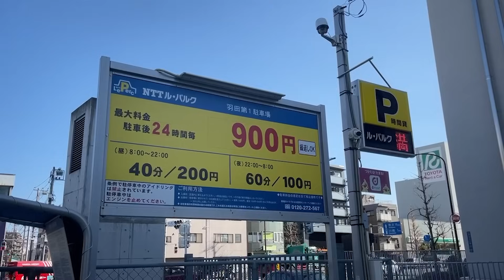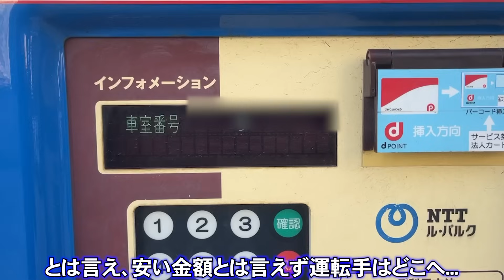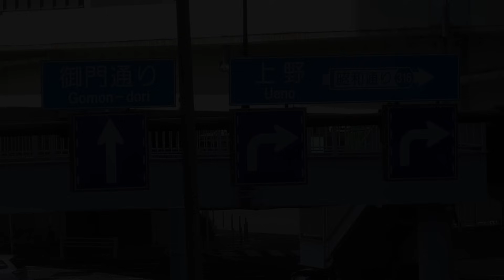【月刊交通取締り24年1月号】違反バイクが逃走しチャリで追う警察官にコメント欄「警察、頭悪すぎる...」「ルパンを追うとっつぁん？」他・ネズミ捕りに引っかかる安定のプリウスなど違反車9台登場！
00:00　今月も始まるでござるよ
00:06　逃走するバイク
05:06　チャリvsミニバン
06:06　ネズミ捕りvsプリウス
08:12　白バイvsチャリ
10:22　警察官vsポルシェ
11:51　放置トラック
12:57　警察官vs原付バイク
15:19　警察官vsアルファード
17:26　駐車監視員vsタイムズレンタカー

警察の取締りに気付いた無灯火の違反車が逃走しようとするも、隣の車線を走っていたバスによるブロックで逃走失敗！その一部始終を捉えた瞬間！

ベンツが！BMWが！ヴェルファイアが！用事を済ませクルマに戻ると駐禁票を見て愕然。。コインパーキングをケチった人の末路...【駐禁の一部始終】

【ネズミ取り5連発】深夜のネズミ取り。決死の覚悟で暴走車を止める警官たちの一部始終

大迷惑！細い路地に我が物顔で駐車するBMW。バスが通れず警察が出動！パトカーは一方通行を逆走して現場に到着する一部始終

【ネズミ取り】明らかに速度が出ている軽貨物がサイン会場へ誘導される